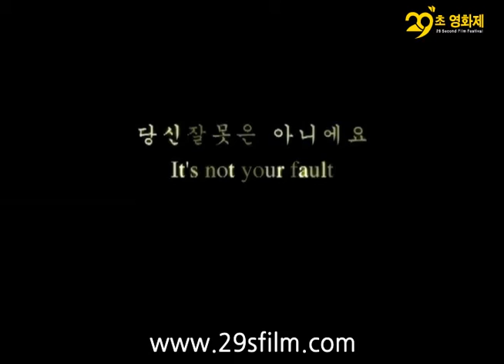youtube video #-EEJ9knoTQ0